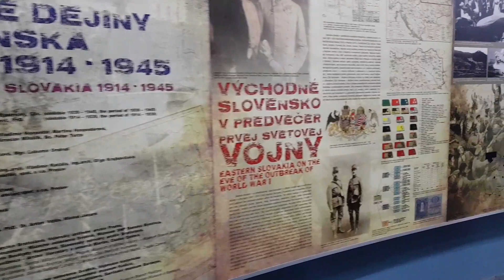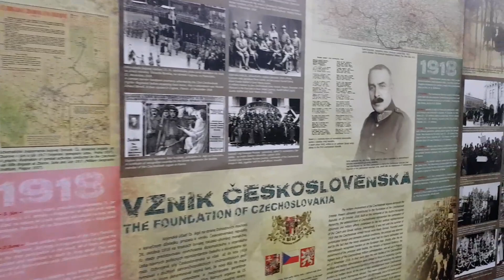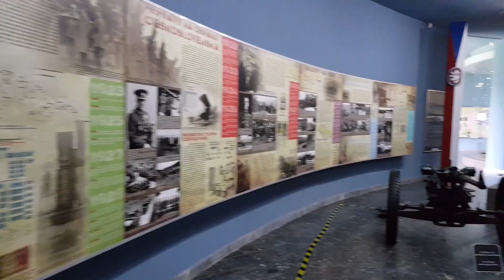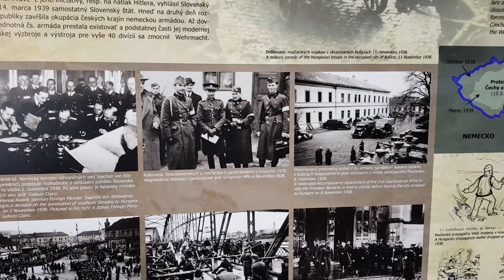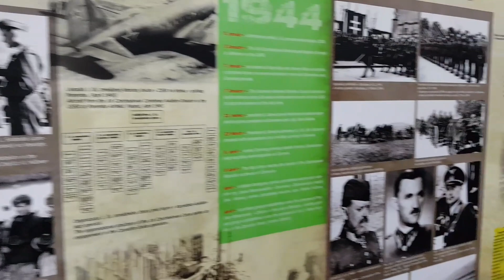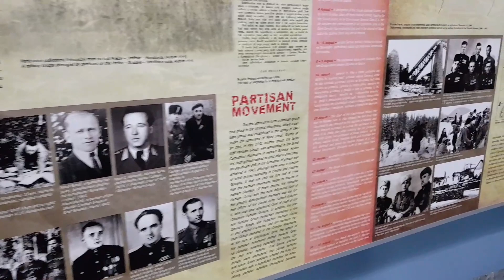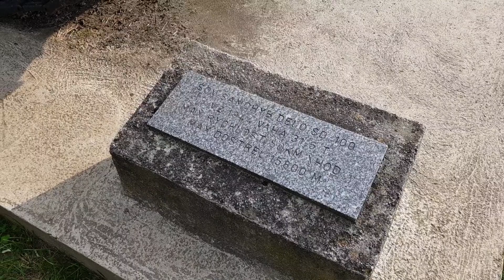Polska Dolina Śmierci - Operacja dukielsko-preszowska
We wrześniu i październiku 1944 roku na terenach Przełęczy Dukielskiej oraz doliny rzeki Iwełka rozegrała się jedna z najbardziej krwawych bitew II wojny światowej. Sowieci, pod wodzą Iwana Koniewa, mieli za zadanie opanować karpackie przełęcze oraz przyjść z pomocą słowackiemu powstaniu narodowemu. Teren zdecydowanie utrudniał prowadzenie działań zbrojnych, dlatego operacja przerodziła się w krwawą jatkę, w której poległo około 130 tysięcy żołnierzy sowieckich. W tym odcinku udam się w miejsce, gdzie rozgrywał się ten dramat oraz odwiedzę muzeum wojskowe w Świdniku na Słowacji.

Zdjęcia, montaż, udźwiękowienie, produkcja, scenariusz i reżyseria: Tomasz Trychta